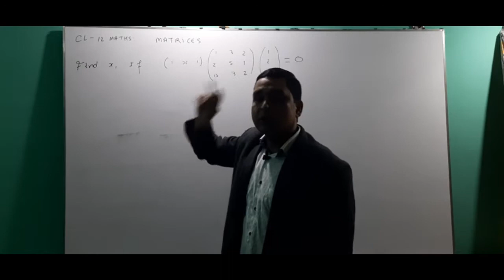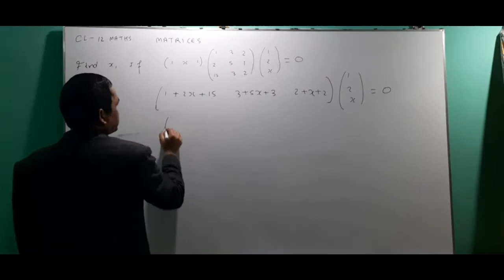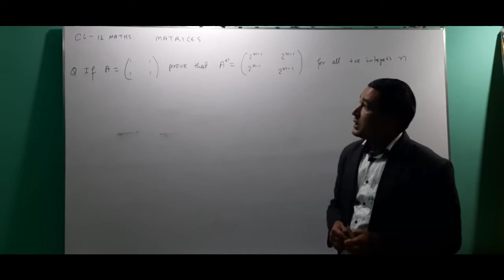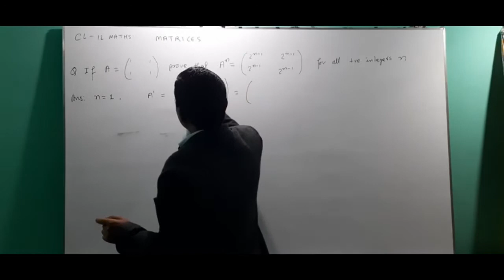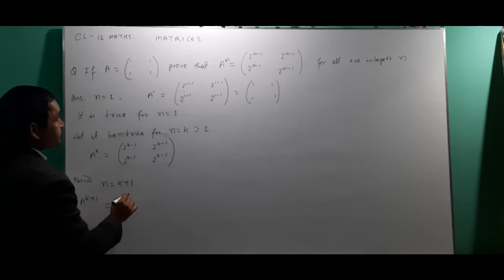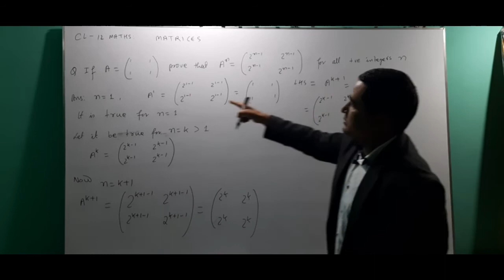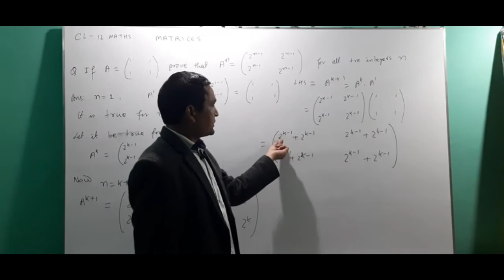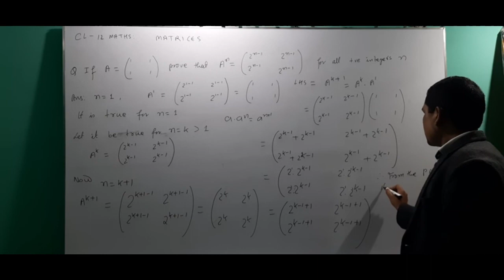Class 12 Matrices Find x